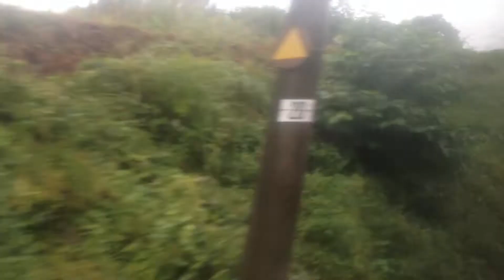吾妻線 115系 車窓 長野原草津口→羽根尾/ 高崎 11:43発